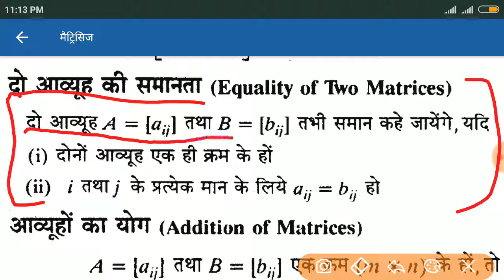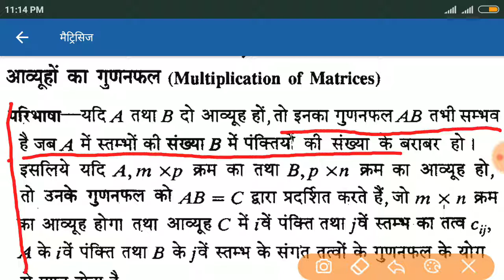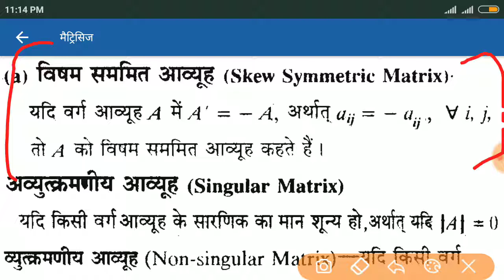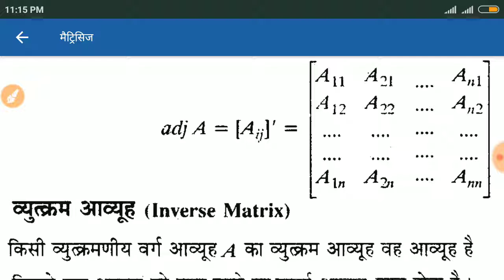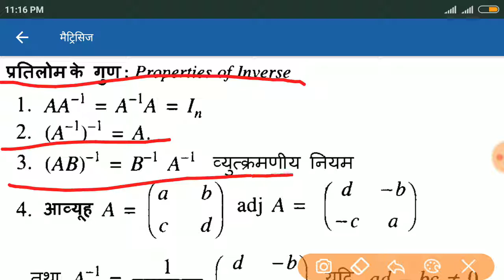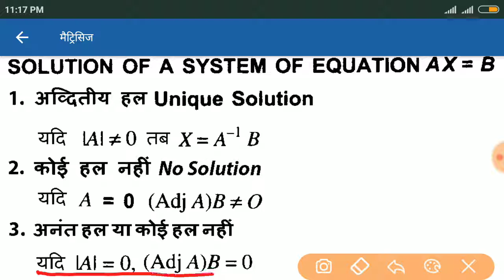MATRICES,mathmatics most important formula